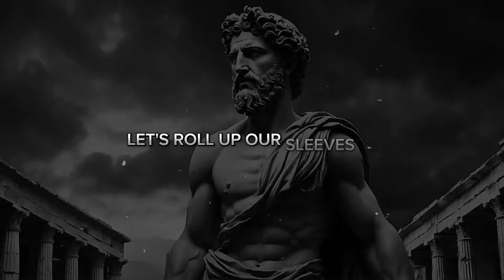Ancient Stoicism Timeless Philosophy Aspects - Marcus Aurelius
In this video, we delve into the timeless philosophy that guided Roman Emperor Marcus Aurelius and explore its relevance for us today. The world may change, but the wisdom of Ancient Stoicism endures. ️

🎯 Key Moments

0:00 Intro
2:16 The Essence of Stoicism
4:19 Meet Marcus Aurelius
6:22 Applying Stoicism in Daily Life
8:45 Overcoming Challenges
11:16 Building Resilience
13:50 Key Takeaways and Conclusion